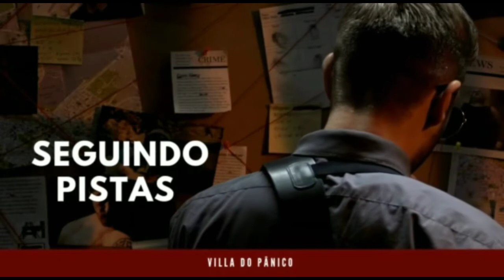Pedrinho matador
No seguindo pistas de hoje, contamos um pouquinho da história do homem que mais cumpriu pena aqui no Brasil!

*Canais parceiros:*